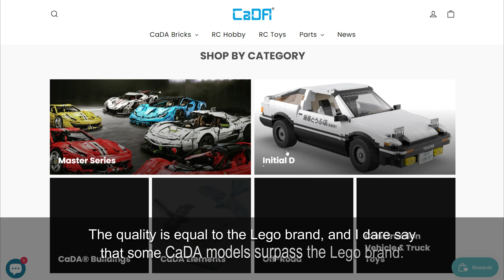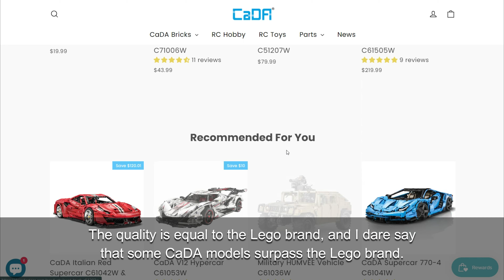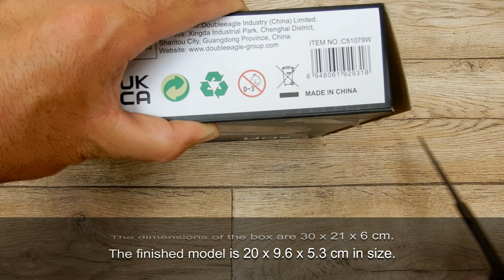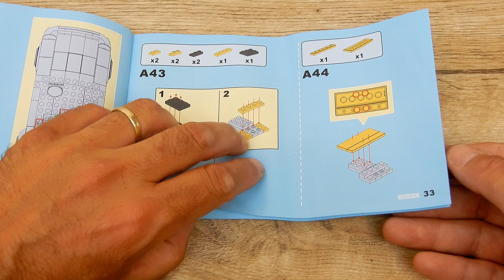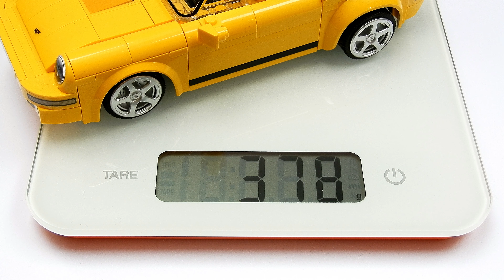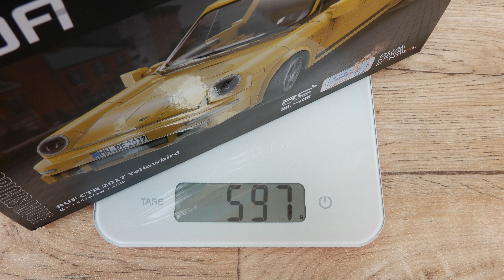New Arrival - CaDA RUF CTR 2017 Yellowbird C51079W (Unboxing & Review)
The inspiration for this licenced model was the super sports car RUF CTR 2017
 Yellowbird - i.e. a significantly modified Porsche 911. For the real car, the manufacturer states a maximum engine output
of 710 hp / 522 kW at 6,750 rpm and a maximum speed of 360 km/h. This 1:20 scale CaDA model is noticeably slower - 5.7 km/h - but believe me,
even that is more than enough speed (see the ride at the end of the video).

0:06 - box
0:44 - e-shop
1:43 - box weight
1:56 - unboxing
3:10 - chassis with RC system
3:42 - controller
4:07 - manual
5:01 - bricks
7:40 - net weight
8:21 - final model
9:38 - model weight
9:51 - compared to the Technic action figure
10:20 - drive test
13:24 - static photos